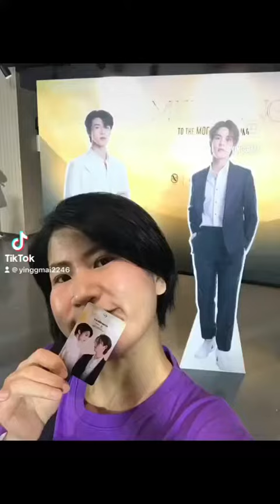วันเดย์ ไปมีตมีนปิงสนุกมาก